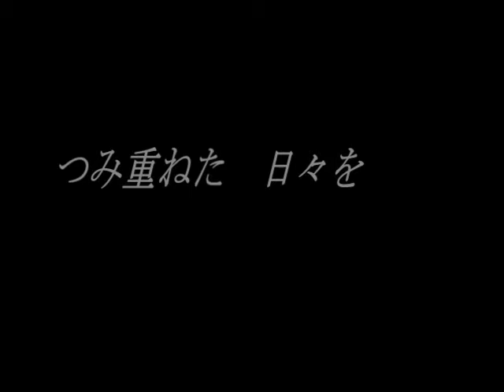【VOCALOID】 【初音ミク】 spirit flame 【ミクオリジナル曲】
music : movie: BACK OFF illust: 高橋犬様　すいか娘様 (Takahashi dog like watermelon daughter like) : Mylist/9473533